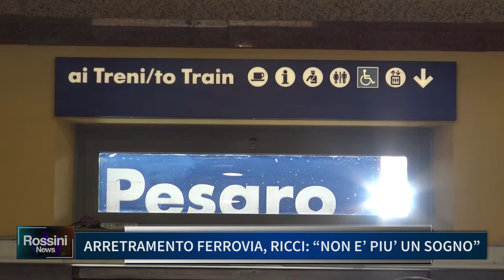ARRETRAMENTO FERROVIA, RICCI: NON E PIU' UN SOGNO